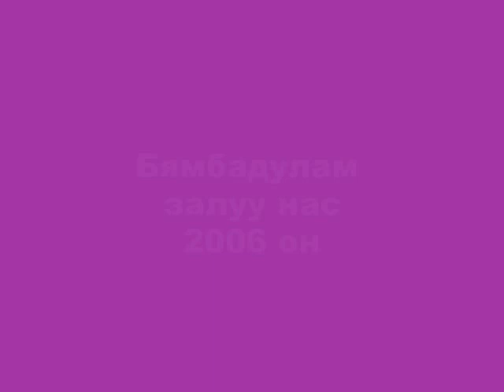byambadulam gantsog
hi dream high